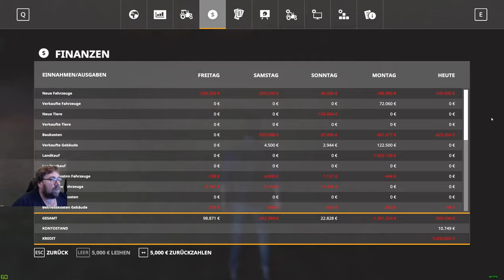Lets Play Irgendwo in Thüringen 2 v 2.0 folge 317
im dunkel sollte ich kein terraforming machen geht schief